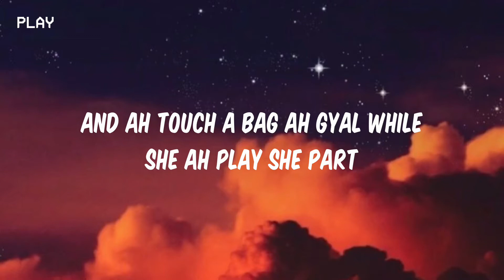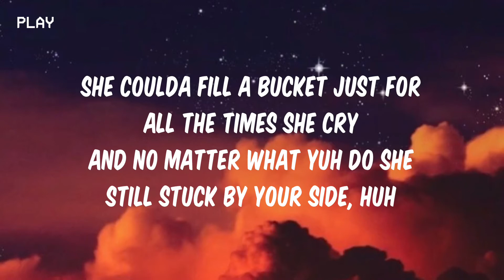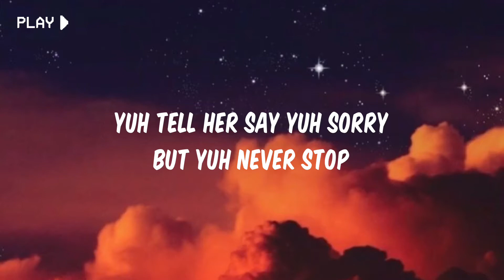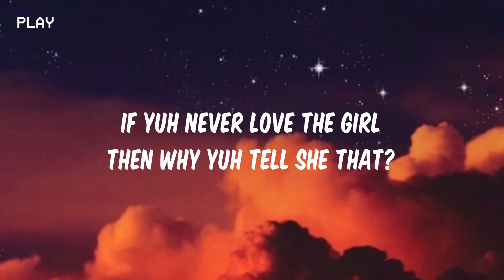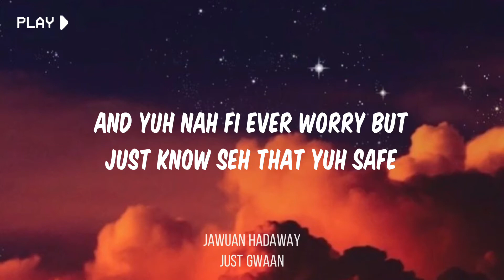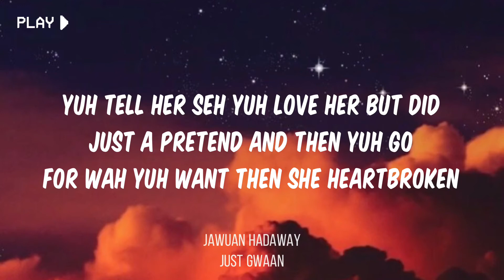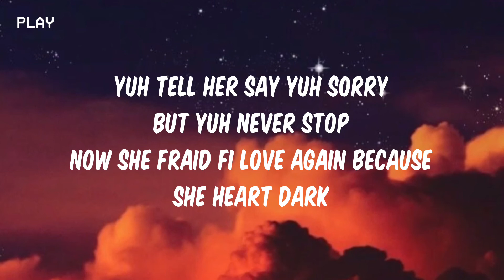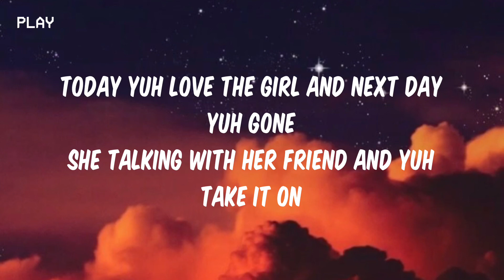Jauwan Hadaway- Just Gwaan Lyrics